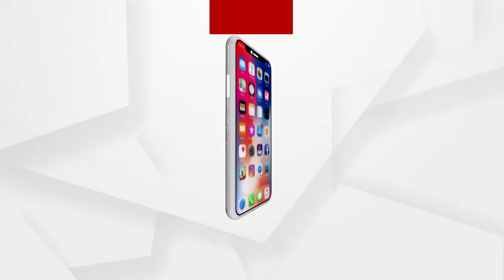Bollywood Actress Kriti Sanon spotted in a Sharp look | ArgusNews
Bollywood Actress Kriti Sanon spotted in a Sharp look

Kriti Sanon